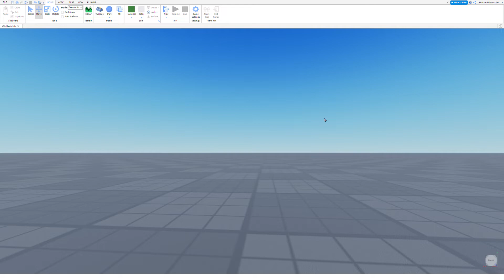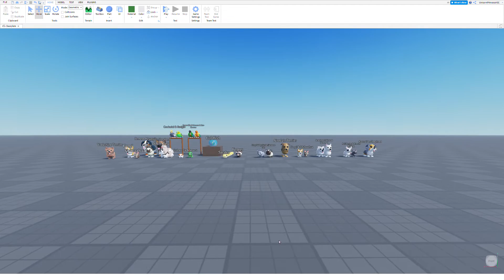Household pets update! More cute adopt me pets I made :D